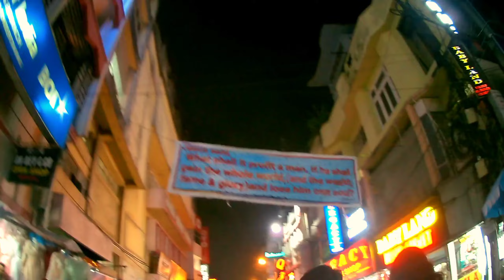Walk around of Shillong PB (PB roame roatkuna ripengrang arataniko)